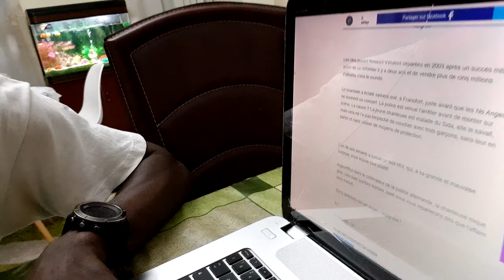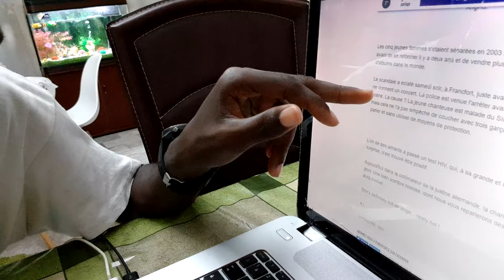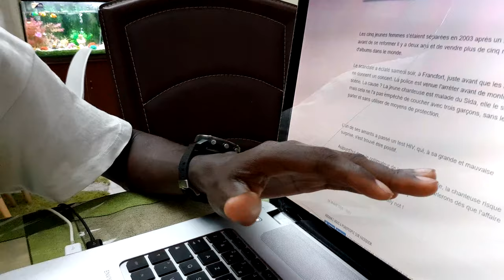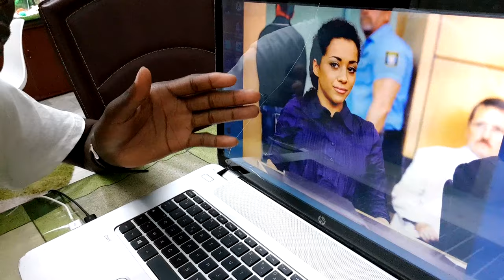L'APPARENCE EST PARFOIS TROMPEUSE !